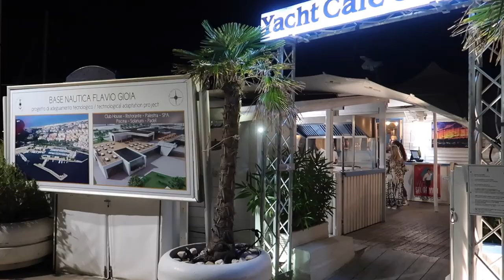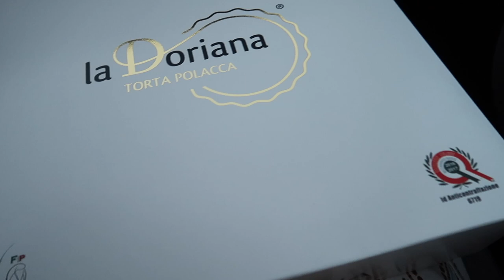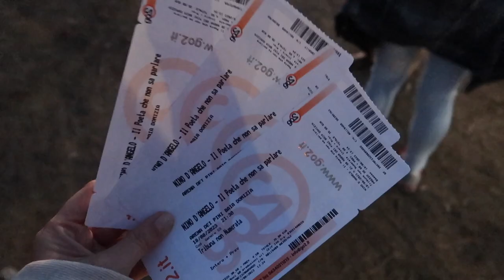WŁOSKIE WAKACJE 2023 CZ.2 - SPEŁNIŁAM KOLEJNE MARZENIE, WSPANIAŁY KONCERT, MOJE IMIENINY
Zapraszam serdecznie do sprawdzenia 2 vloga z naszych włoskich wakacji.

‼️ Muzyka w filmie:
ES_Song: ES_Comin' Up - Heyson
ES_Song: ES_Yellow - Tyra Chantey
ES_Song: ES_After Image - I'MIN
ES_Song: ES_Tago Mago - DEX